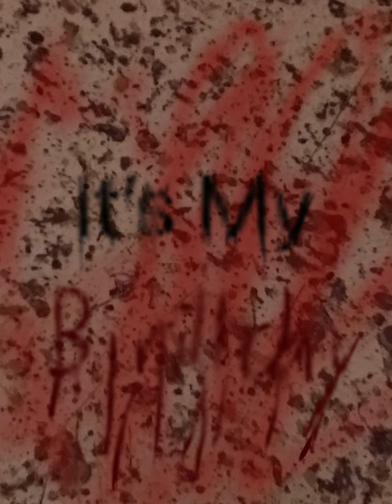I don’t know why don’t you ask him..?